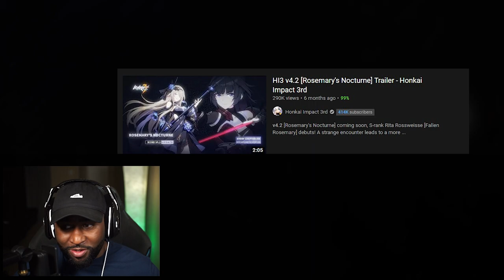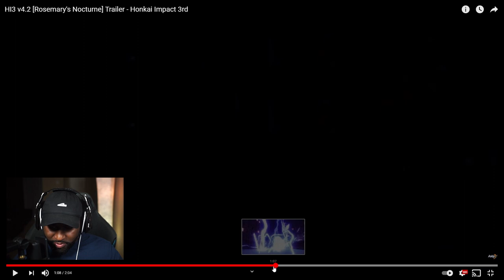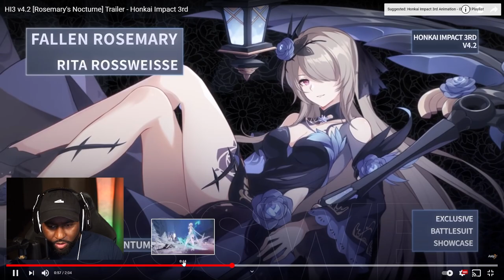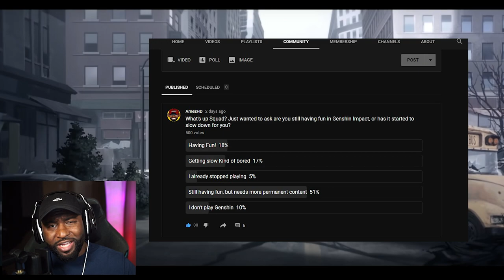FISCHL? Genshin Impact Players Reaction to HI3 v4.2 [Rosemary's Nocturne] - Honkai Impact 3rd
Genshin Impact player reacting to HI3 v4.2 [Rosemary's Nocturne] Honkai impact 3rd. Is it just me or does she look like Fischl from Genshin?